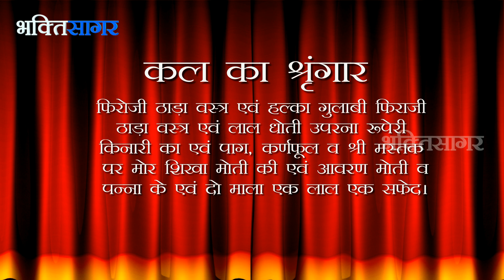Aaj Ka Darshan Shravan Krishna Ekadashi 30th July 2016